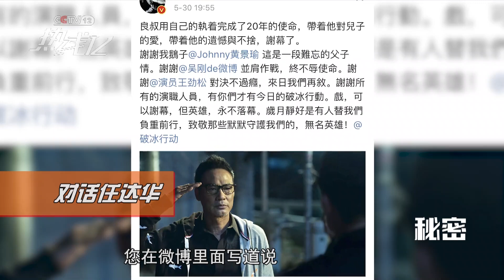[亮剑2019] 秘密 · 对话《破冰》“良叔”任达华：所有缉毒警都是真英雄 卧底线人很伟大 | CCTV社会与法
他是影帝，也是父亲。虽然电视剧《破冰行动》中，他是个“任性”的父亲，可扛起的职责却让人肃然起敬，20年卧薪尝胆，让良叔成为一个让人有安全感的名字，当良叔遇见华叔，会碰撞出怎样的火花？